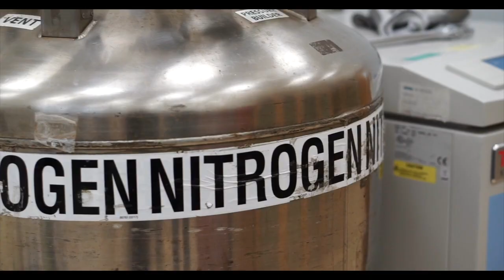Black Women PhDs (Episode 1): Up Close and Personal with Dr Melanie McReynolds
Dr. Melanie McReynolds